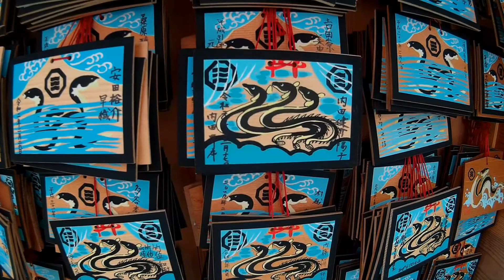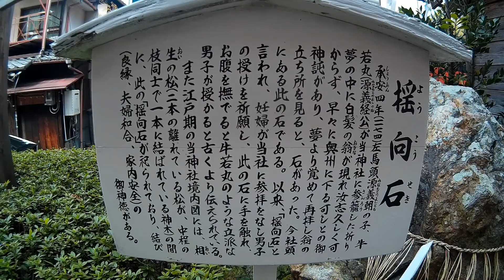京都 東山 三嶋神社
平安時代、後白河天皇の皇后であった平滋子（たいらのしげこ）に皇子が生まれないのを憂い、子授けに利益がある三嶋大明神（みしまだいみょうじん）に祈願した所、子を授かり、高倉天皇を出産。
これを喜んだ後白河天皇は三嶋大明神を京都の辰巳の方角の守護神として祀ったのが三嶋神社の始まりとされる。
それ以降、子授け安産の神社として知られる。
巳蛇、つまりうなぎが三嶋大明神の使いで、全国のうなぎ業者の信仰を集めている。

During the Heian period, Shigeko Taira, the empress of Emperor Go-Shirakawa, was worried that she would not be able to have a son, so she prayed to Mishima Daimyojin, a god of fortune for childbirth.
Emperor Go-Shirakawa was so pleased that he enshrined Mishima Daimyojin as the guardian deity of the direction of Tatsumi（southeast） in Kyoto, which is said to be the origin of Mishima Shrine.
Since then, it has been known as a shrine for childbirth and safety.
The eel is a member of the family of Mishima Daimyojin, and is worshipped by eel dealers all over Japan.